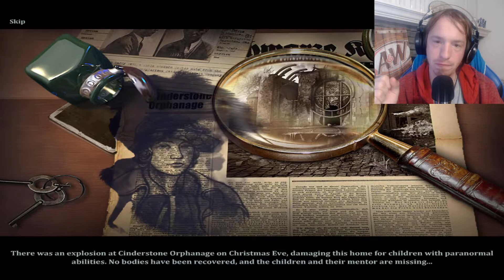Let's Play The Agency Of Anomalies: Cinderstone Orphanage CE Part 1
This is the sequel to Mystic Hospital. In this we investigate an orphanage that blew up.